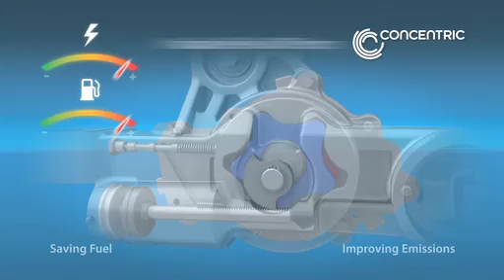Variable Flow Oil Pumps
• Concentric variable flow oil pumps will deliver from 1% to 3% improvement in fuel economy in almost any application
• Combined with a variable flow water pump, they can reduce parasitic losses from diesel engines by as much as 5%, depending on the vehicle's drive cycle
• Works by matching oil and water flow to demand, thereby reducing power waste and fuel consumption
• Robust reliable design applicable to petrol and diesel engines, passenger cars and trucks, on- and off-road vehicles